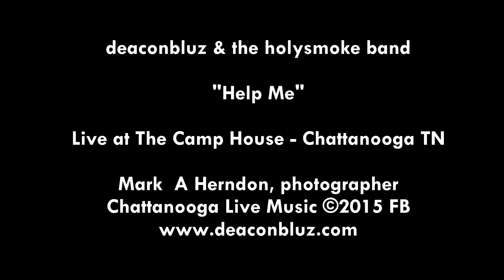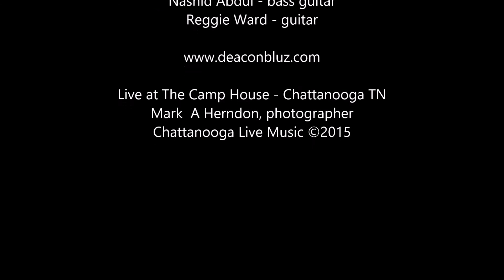DeaconBluz & The Holysmoke Band - Help Me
Chattanooga Live Music - deaconbluz & the holysmoke band
Help Me  - Live at The Camp House - Chattanooga TN

CREDITS

deaconbluz & the holysmoke band

Band Members
deaconbluz (Dr. Clark White) - vocals
Anthony Benford - guitar
Johnny E Smith - drums
Ken Parks - keyboard
Nashid Abdul - bass guitar
Reggie Ward - guitar

Live at The Camp House - Chattanooga TN